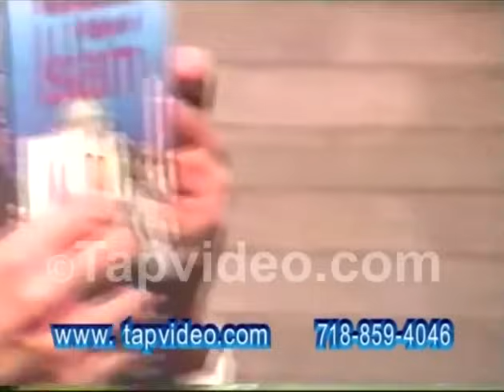Walter Williams Historical Origins of Islam.mp4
► Share on video on all Social Media.